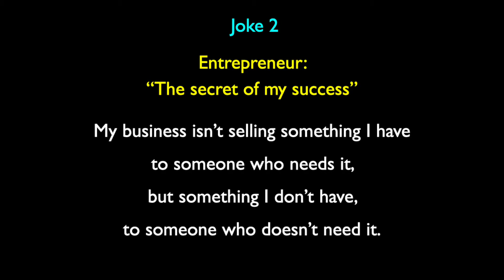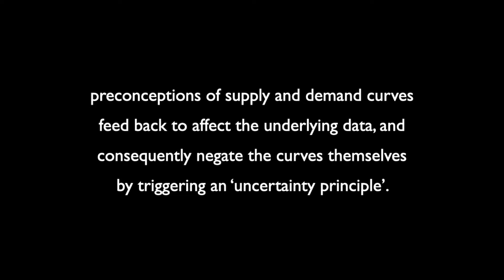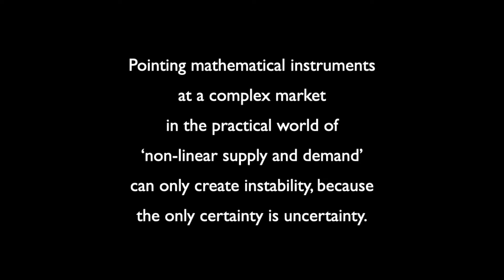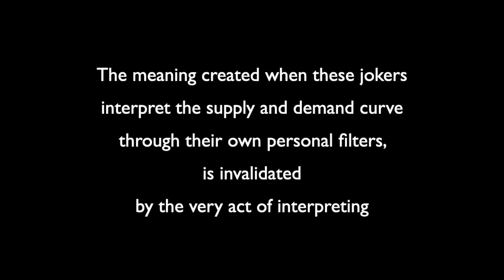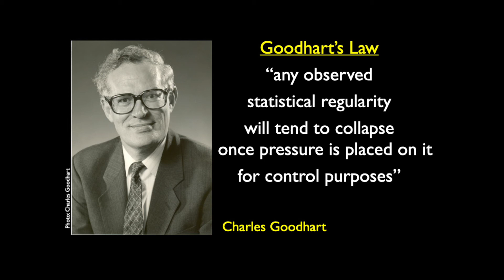The Joke of non-linear supply and demand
The non-linear nature of supply and demand has unintended consequences for those who use them to bet on futures markets